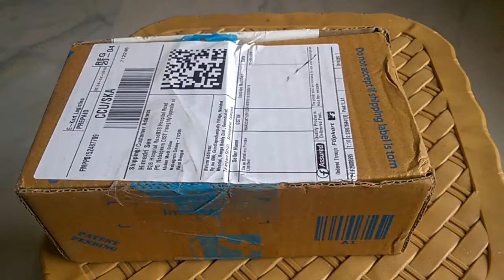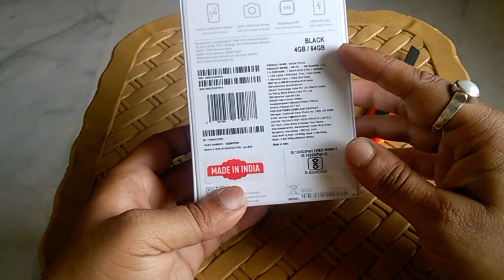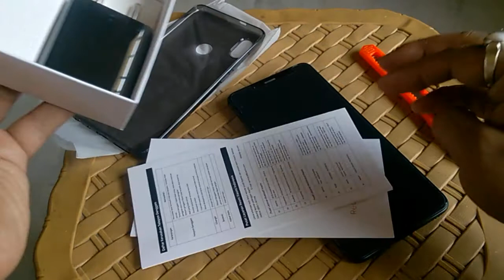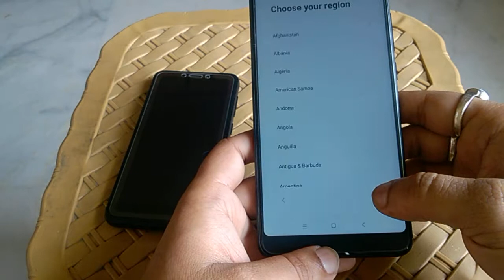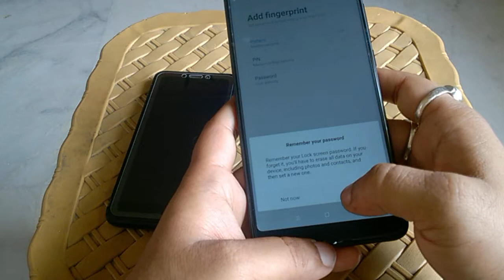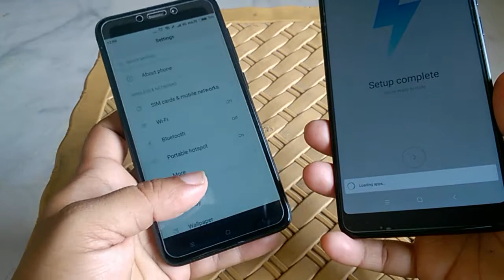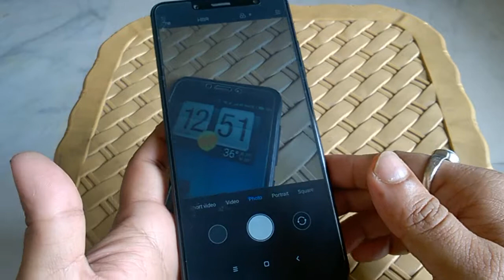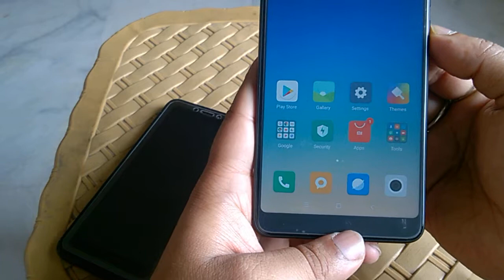REDMI NOTE 5 PRO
Unboxing and first review and comparison with Redmi 4